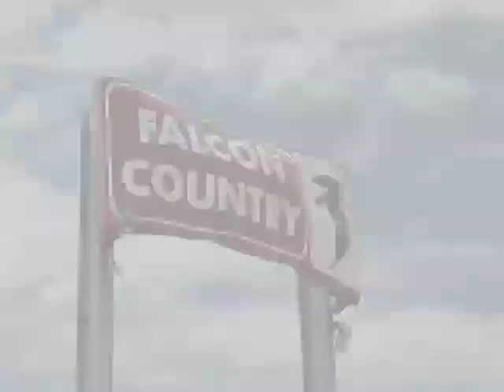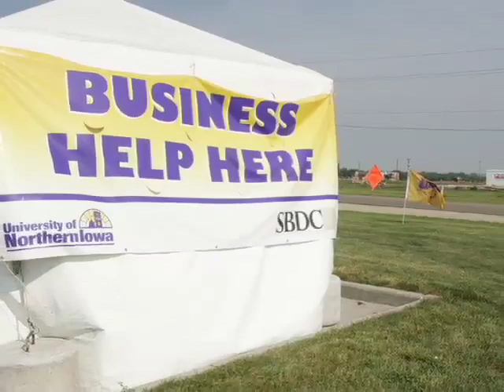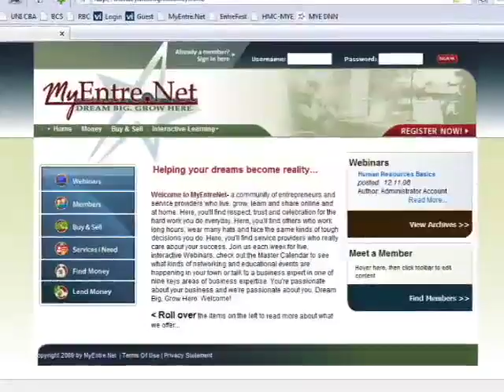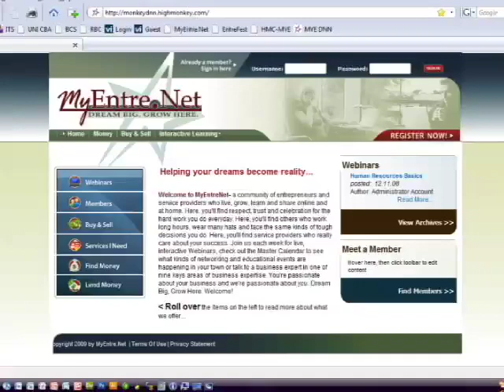University of Northern Iowa's Response to the Iowa Disasters of 2008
In 2008, a series of unprecedented natural disasters affected the state of Iowa. Beginning with an EF5 tornado in NE Iowa -followed 20 days later by massive flooding statewide- thousands of homes, businesses and lives were destroyed or disrupted.

The Business and Community Services division at the University of Northern Iowa was there- and helped provide assistance to communities and small business owners through MyEntreNet, UNI's support system for entrepreneurs.